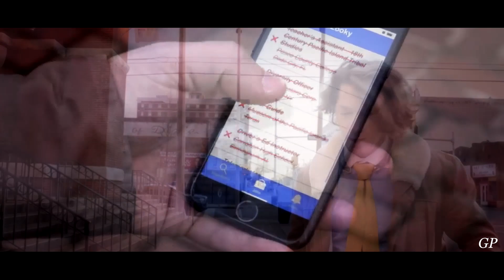James x Ann-Marie | Delicate (+1x05)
Best with earphones and HD 💖😊💖

I don't usually make videos this short, but I watched the web series "James the Less" last week and fell in love with it. It's a bit corny and the episodes are pretty short, but so far I really enjoy the premise and James is hilarious! There are only five episodes out right now, but we'll be getting more - and I hope they'll be longer! For now, enjoy this quick edit showcasing the two main characters. (Yes, I ship them. I'm very excited to see more of their story ❤️) I definitely recommend this show. It is short, charming, and funny. ~ Bella

Fandom: James the Less (Web Series) EWTN
Paring: James x Ann-Marie
Song: Delicate (Taylor Swift)